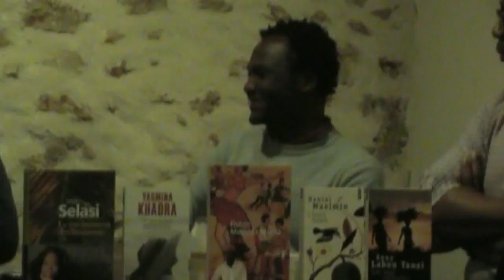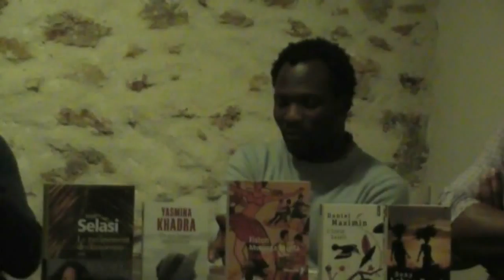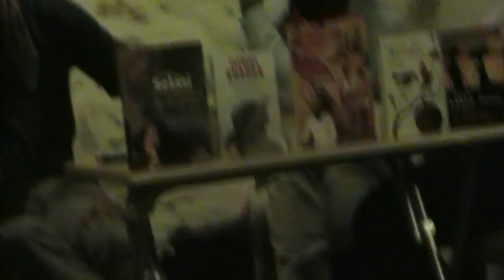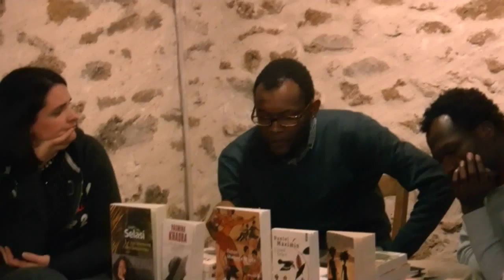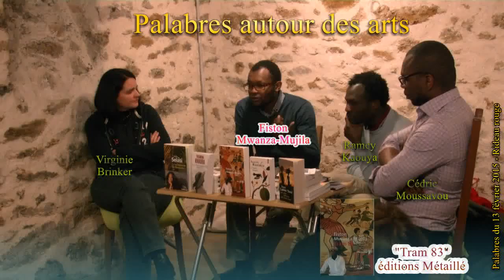Palabres autour des arts - 13 Février 2015 - Fiston Mwanza Mujila (Tram 83)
PADA autour de Fiston MWANZA-MUJILA et son "Tram 83" publié aux éditions Métaillié, à la librairie le Rideau Rouge